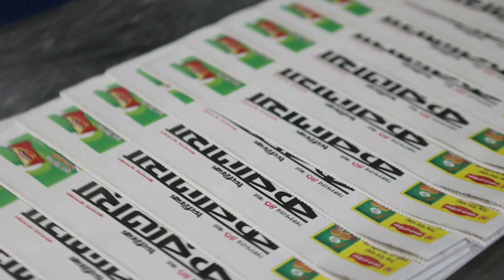বগুড়ায় উন্মুক্ত হলো বিনোদন কেন্দ্র - দৈনিক করতোয়া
Daily Karatoa